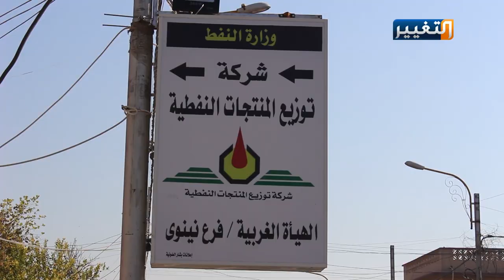إلى متى ستظل الموصل بلا كهرباء أو نفط أبيض؟ | تقرير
ماتزال أزمة مادة النفط الابيض دون حلول، رغم برد الشتاء القارس، اذ ان دائرة المنتوجات النفطية لم تف بالتزاماتها بتحسين النوعية وزيادة الكمية، والمواطن ينتقد سوء التخطيط.